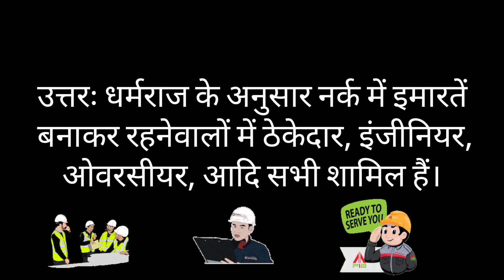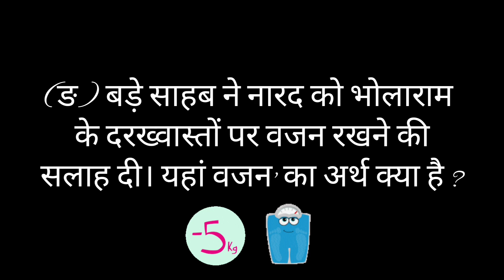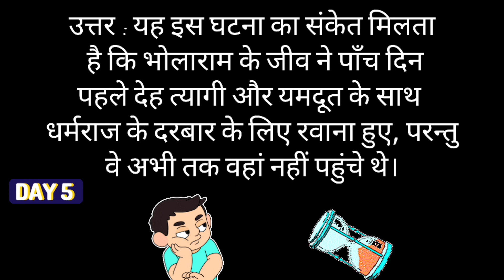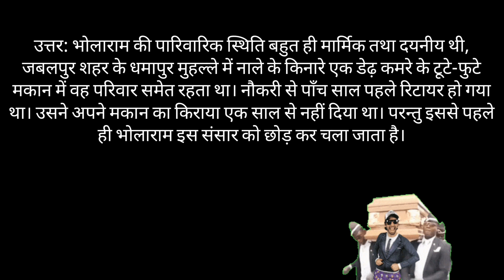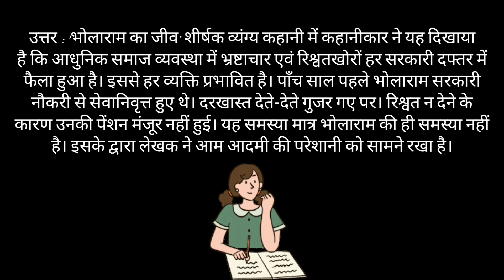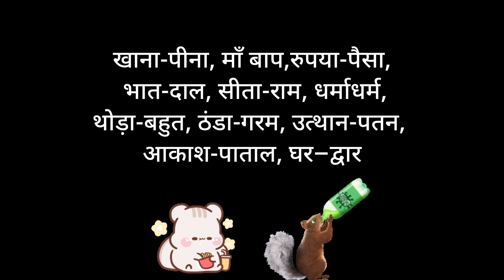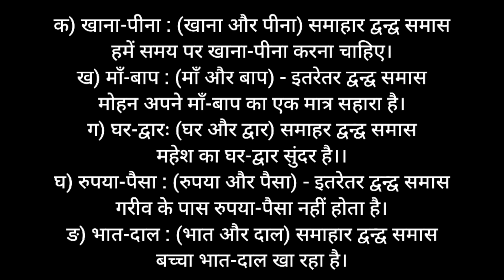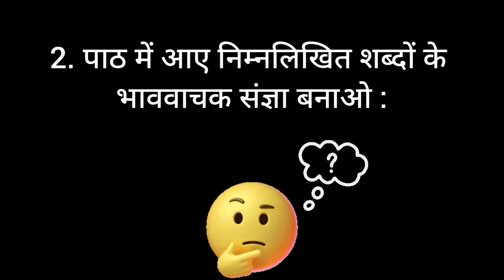class 10 hindi chapter 4 question answer Bholaram ka jeev भोलाराम का जीव assamese medium SEBA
welcome 😊
In this video I tried to share the answer of class 10 hindi chapter 4 bholaram ka jeev

Also check some products in Amazon For boy's-

Vivo T1 44w smart phone

One plus 6

Timewere watches

Wild stone Perfume

V Neck T shirt

For Girls-

Girls kurta

Girls joggers

Girls T shirt

If you don't want to buy anything than ignore this